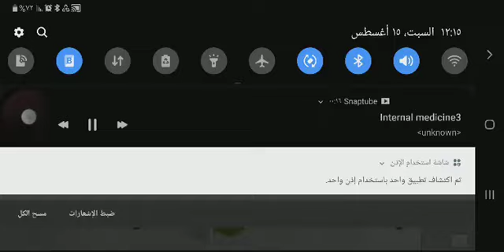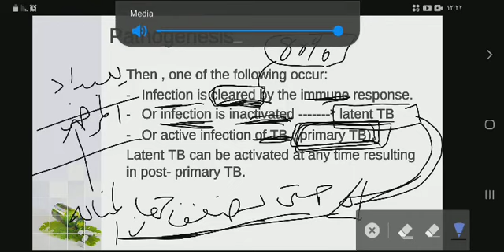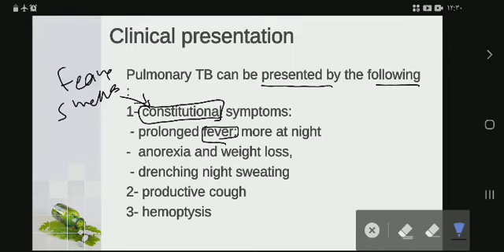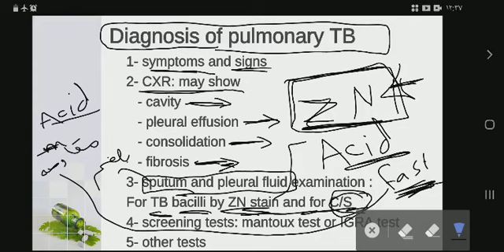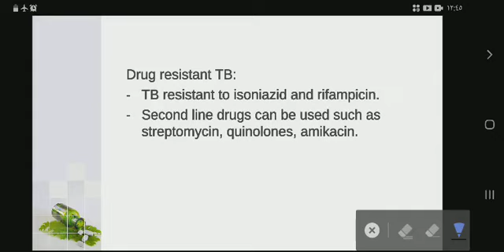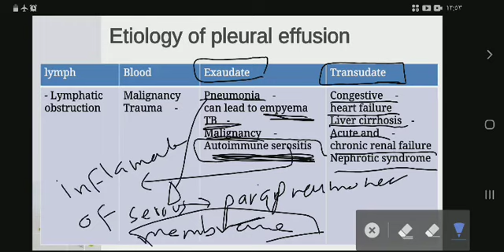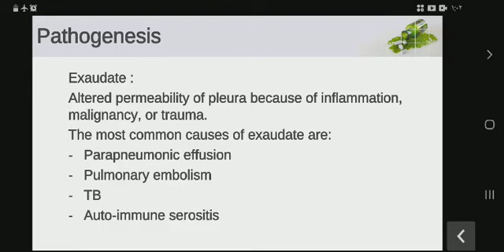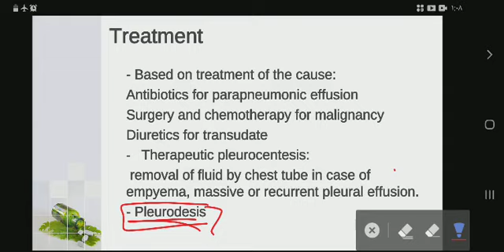3- Respiratory system - Medicine ( باطنة تنفسي ) جامعة العلوم والتكنولوجيا